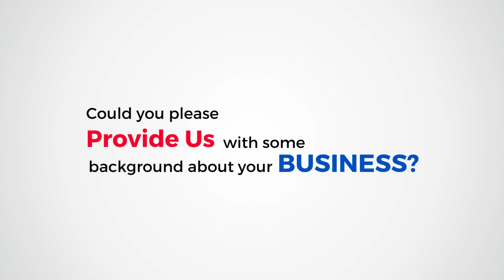Getting Reviews from Satisfied Customers | Chitra Corporation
Hello, I'm Peenal. I manage sales and marketing for the Chitra Corporation. Being a supplier of women's clothing, we offer kurtis, tops, sarees, bridal attire, imitation jewellery, and more. To acquire clients and grow our business, we have joined Global Trade Plaza. Our business coordinator is really kind and accommodating. The platform excels in promoting the greatest business solutions. Anybody trying to grow their business should definitely check out this site, in my opinion.